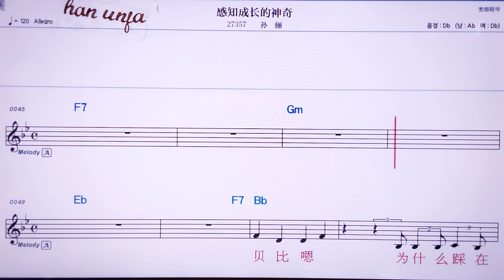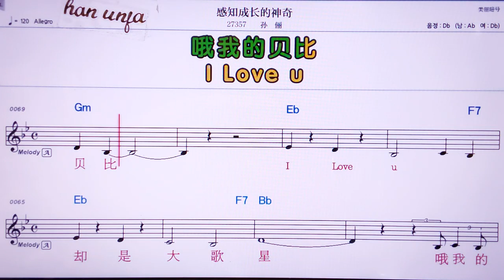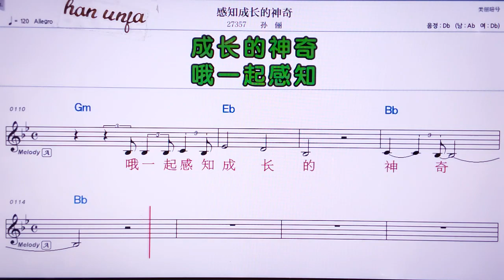💖깐츠청장더선치/쑨리 👍MR,노래방, 악보, 코드,Karaoke With Sheet Music